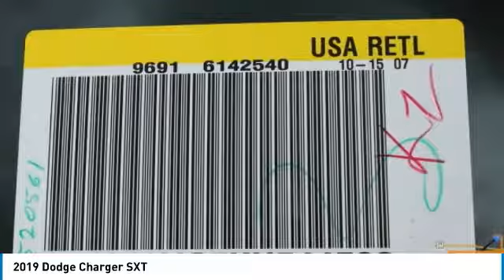2019 Dodge Charger Austin KH544598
2019 Dodge Charger SXT

Looking for the right 4dr car? Today could be your lucky day. this 2019 Dodge Charger could be yours.